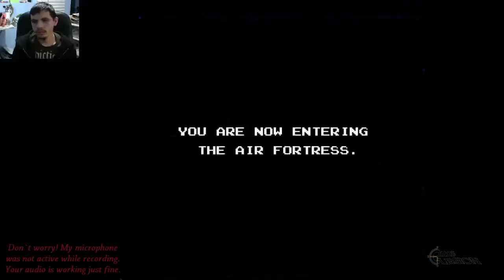Air Fortress 7th and First half of last Fortress, Part 4/10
Bunch of videos recorded through several days of game play and put together from start to finish. (Cutting out all the fails)

Technically a Let`s Play?
This was just me having fun and finishing a game after 20 years of not playing Air Fortress, and ending a childhood mystery of what happened if you destroyed all the Air Fortresses!